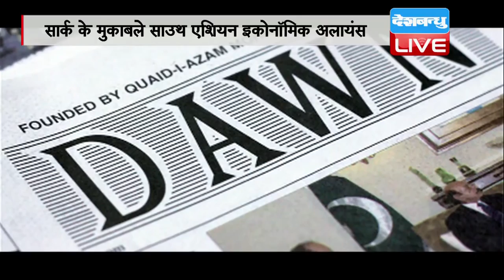DBLIVE | 13 October 2016 | Pakistan pushing for bigger SAARC to counter India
पाकिस्तान को अंतराष्ट्रीय मंच पर अलग-थलग करने की भारत की नीति से पाक पूरी तरह तिलमिला गया है...और अब खबर है कि पाकिस्तान भारत की स्ट्रेटजी का जवाब देने के लिए नए रास्ते खोज रहा है। उरी हमले के बाद भारत समेत 5 देशों ने इस्लामाबाद में होने वाली सार्क समिट का बायकॉट कर दिया था। इसके बाद पाकिस्तान अब भारत के दबदबे वाले सार्क के मुकाबले नया इकोनॉमिक ग्रुप बनाना चाहता है। पाक मीडिया में छपी एक खबर के मुताबिक पाकिस्तान चीन के साथ साउथ एशियन इकोनॉमिक अलायंस बनाना चाहता है।... डॉन की छपी रिपोर्ट के अनुसार न्यूयॉर्क में मौजूद पाकिस्तान के पार्लियामेंट्री डेलिगेशन ने इस नए फ्रंट को खड़ा करने का खुलासा किया है पाकिस्तानी सांसद मुशाहिद हुसैन सैयद ने कहा "दुनिया में साउथ एशिया उभर रहा है। इसमें चीन, ईरान और आसपास के पडोसी देश शामिल हैं। ऐसे में, सभी देशों को साथ लाया जा सकता है...वहीं पाकिस्तान के अन्य डिप्लोमैट ने बताया, "ये प्लानिंग पाक को दुनिया से अलग-थलग करने की भारत की स्ट्रैटजी को काउंटर करने के लिए है। इससे नवाज सरकार को काफी मदद मिलने की उम्मीद है।"